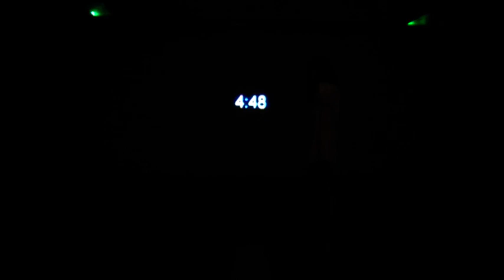4.48 Psychosis Monologue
Me performing extracts from the monologue 4.48 Psychosis by Sarah Kane for my AS Drama.